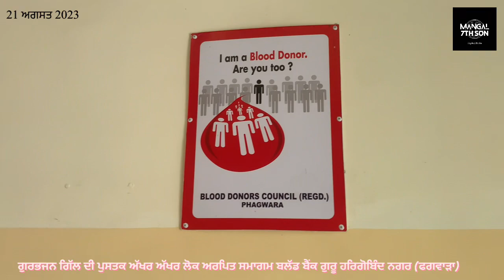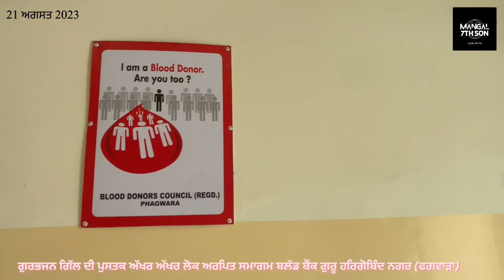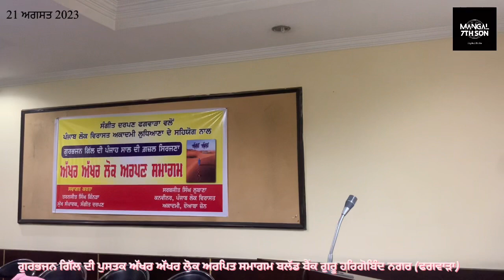ਜਦੋਂ ਬਲੱਡ ਬੈਂਕ ਵਿੱਚ ਹੋਈ ਅੱਖਰ ਅੱਖਰ !